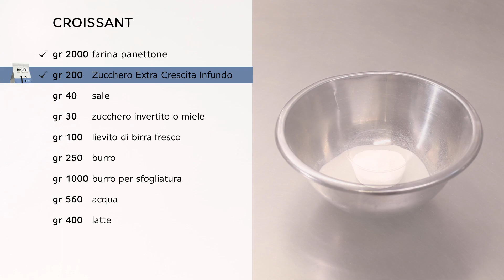Ricetta infundo: Croissant - Giacomo Besuschio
Ad ogni creazione il suo zucchero! Croissant dall’impasto più stabile con uno sviluppo maggiore in fase di cottura? Ora è possibile grazie agli zuccheri Extra della linea Infundo, la gamma di Italia Zuccheri dedicata ai professionisti. Scopri tutti i segreti con Giacomo Besuschio e scarica il ricettario su